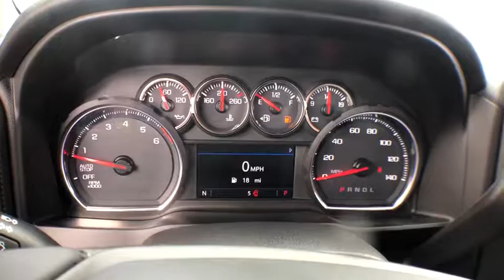2019 Chevrolet Silverado 1500 Okeechobee, Port St. Lucie, West Palm Beach, Fort Pierce, Vero Beach,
Steel Metallic New 2019 Chevrolet Silverado 1500 available in Okeechobee, Florida at Gilbert Chevrolet. Servicing the Port St. Lucie, West Palm Beach, Fort Pierce, Vero Beach, FL area.

2019 Chevrolet Silverado 1500 LT - Stock#: NC9825 - VIN#: 3GCPWCED6KG293475

Gilbert Chevrolet
3550 US-441

$10,917 off MSRP! 2019 Chevrolet Silverado 1500 LT Steel Metallic 8-Speed Automatic, Black Cloth. Gilbert Chevrolet has been your hometown Dealer since 1933. All-Star Edition (Heavy-Duty Rear Locking Differential), Convenience Package (10-Way Power Driver Seat w/Lumbar, 12-Volt Rear Auxiliary Power Outlet, 40/20/40 Front Split-Bench Seat, Dual-Zone Automatic Climate Control, Electric Rear-Window Defogger, Electrical Lock Control Steering Column, EZ Lift Power Lock & Release Tailgate, Heated Driver & Front Passenger Seats, Heated Steering Wheel, Keyless Open & Start, Leather Wrapped Steering Wheel, LED Cargo Area Lighting, Manual Tilt/Telescoping Steering Column, Rear Dual USB Charging-Only Ports, Remote Vehicle Starter System, and Theft Deterrent System (Unauthorized Entry)), Preferred Equipment Group 1LT (2 USB Ports (First Row), 4.2 Diagonal Color Display Driver Info Center, 4-Way Manual Driver Seat Adjuster, Bluetooth For Phone, Chevrolet Connected Access, Chevrolet w/4G LTE, Chrome Grille, Chrome Mirror Caps, Color-Keyed Carpeting Floor Covering, Compass, Deep-Tinted Glass, Electronic Cruise Control, Front Rubberized Vinyl Floor Mats, Locking Tailgate, Manual Tilt Wheel Steering Column, OnStar & Chevrolet Connected Services Capable, Power Door Locks, Power Front Windows w/Driver Express Up/Down, Power Front Windows w/Passenger Express Down, Power Rear Windows w/Express Down, Rear 60/40 Folding Bench Seat (Folds Up), Rear Rubberized-Vinyl Floor Mats, Rear Vision Camera, Remote Keyless Entry, Single-Zone Manual/Semi-Automatic Air Conditioning, Steering Wheel Audio Controls, and Urethane Steering Wheel), Trailering Package (Hitch Guidance), 8-Speed Automatic, Black Cloth, 170 Amp Alternator, 220 Amps Alternator, 3.23 Rear Axle Ratio, 40/20/40 Front Split Bench Seat, 4-Wheel Disc Brakes, 6 Speakers, ABS brakes, Air Conditioning, AM/FM radio, Auxiliary External Transmission Oil Cooler, Brake assist, Bumpers: chrome, Cloth Seat Trim, Delay-off headlights, Driver door bin, Driver vanity mirror, Dual front impact airbags, Dual front side impact airbags, Electronic Stability Control, External Engine Oil Cooler, Front anti-roll bar, Front Center Armrest w/Storage, Front reading lights, Front wheel independent suspension, Fully automatic headlights, Heated door mirrors, Heavy Duty Suspension, Illuminated entry, Low tire pressure warning, Occupant sensing airbag, Outside temperature display, Overhead airbag, Overhead console, Panic alarm, Passenger door bin, Passenger vanity mirror, Power door mirrors, Power steering, Power windows, Radio data system, Radio: Chevrolet Infotainment 3 System, Rear reading lights, Rear step bumper, Remote keyless entry, Speed control, Speed-sensing steering, Split folding rear seat, Steering wheel mounted audio controls, Tachometer, Tilt steering wheel, Traction control, Trip computer, Variably intermittent wipers, Voltmeter, Wheels: 17 x 8 Bright Silver Painted Aluminum, and Wheels: 18 x 8.5 Bright Silver Painted Aluminum. Price includes: $2,000 - Silverado 1500 w/PDU Incremental Consumer Cash. Exp. 09/30/2019, $2,500 - GM Consumer Cash Program. Exp. 09/30/2019, $250 - GM Extended Family Card and Buypower Card Bonus Cash Offer. Exp. 09/30/2019, $1,250 - Chevrolet Bonus Cash Program. Exp. 09/30/2019, $2,000 - GM Lease Loyalty Towards Purchase Private Offer. Exp. 09/30/2019
Preferred Equipment Group 1LT,3.23 Rear Axle Ratio,Heavy-Duty Rear Locking Differential,Wheels: 17 x 8 Bright Silver Painted Aluminum,Wheels: 18 x 8.5 Bright Silver Painted Aluminum,40/20/40 Front Split Bench Seat,40/20/40 Front Split-Bench Seat,Cloth Seat Trim,10-Way Power Driver Seat w/Lumbar,Heavy Duty Suspension,Convenience Package,All-Star Edition,Radio: Chevrolet Infotainment 3 System,Electronic Cruise Control,Electric Rear-Window Defogger,Color-Keyed Carpeting Floor Covering,OnStar & Chevrolet Connected Services Capable,Deep-Tinted Glass,LED Cargo Area Lighting,EZ Lift Power Lock & Release Tailgate,Trailering Package,220 Amps Alternator,4-Way Manual Driver Seat Adjuster,Locking Tailgate,Rear 60/40 Folding Bench Seat (Folds Up),Chevrolet Connected Access,Power Front Windows w/Passenger Express Down,Power Rear Windows w/Express Down,Remote Keyless Entry,Keyless Open & Start,Power Door